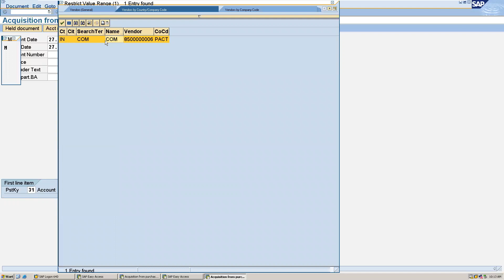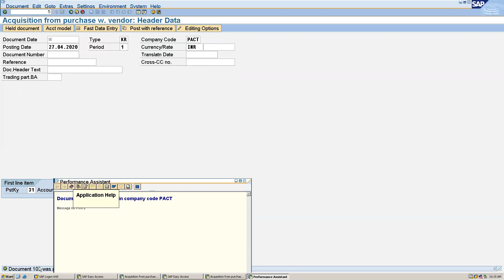F-90 posting in SAP(Asset Acquisition)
Asset Acquisition posting with F-90 IN SAP